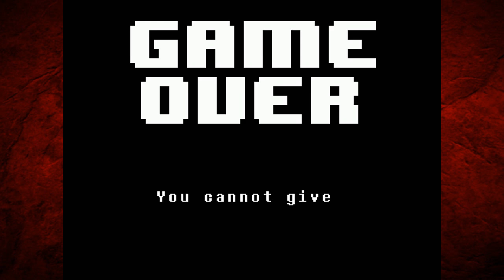BACK TO BUSINESS! | Undertale #11 (Ft.Ecuador)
Back this game...FINALLY!